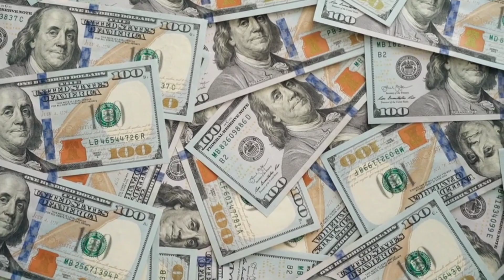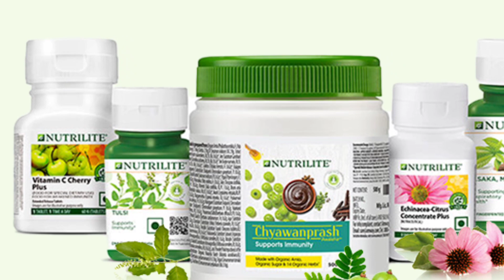Amway Business For Housewives | घरेलु महिलाए एमवे बिजनेस कैसे करें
Hello Everyone

amway business ladies , why amway business for ladies , ladies role in amway business